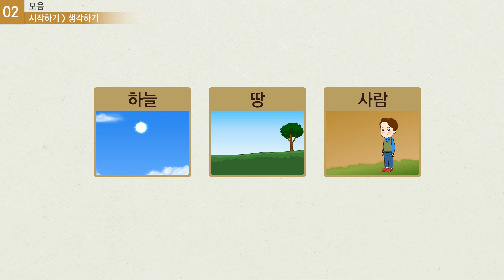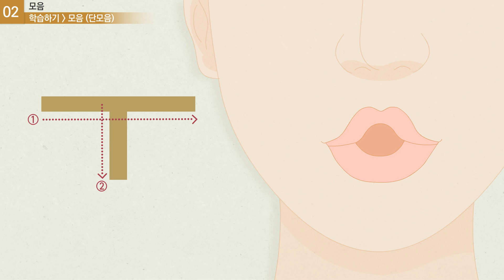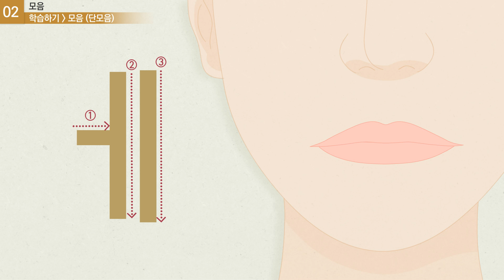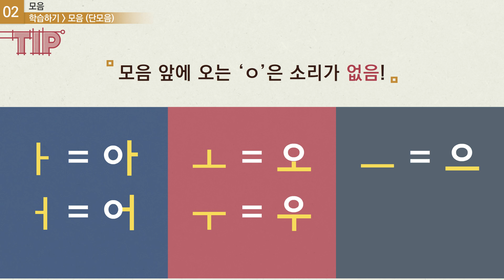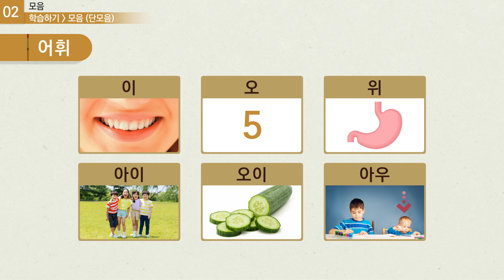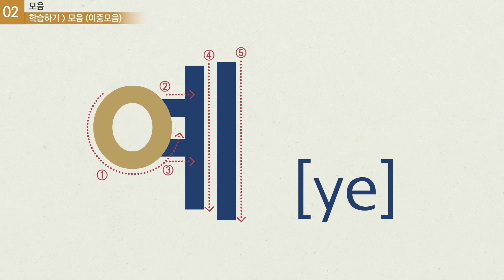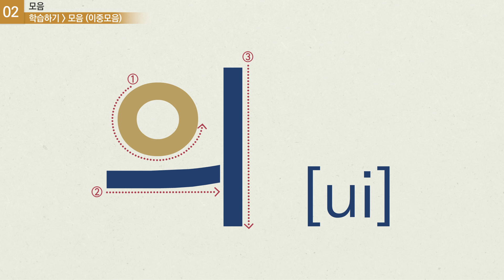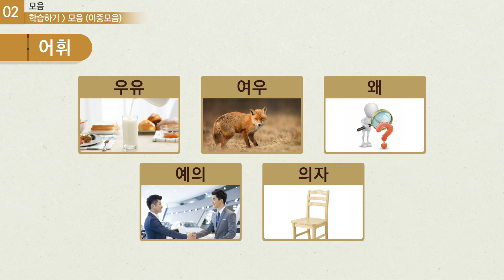세종한국어 입문_4차시: 2강 모음 - 학습_KOR